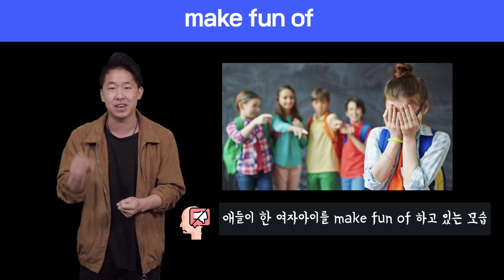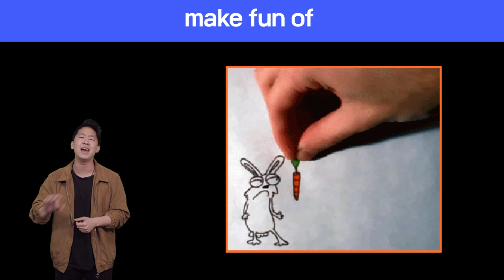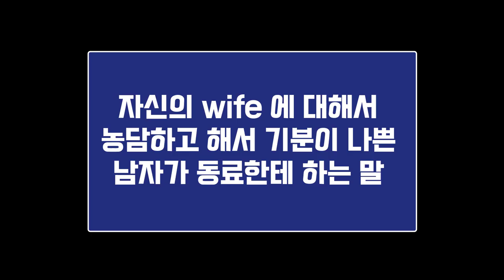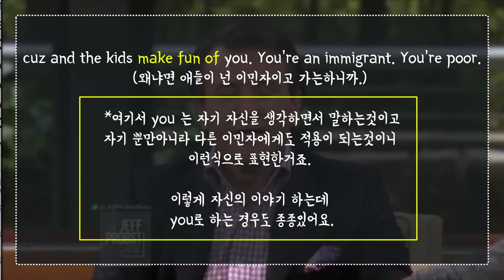🔥 원어민표현 #48. make fun of|미국영어회화100||룩룩잉글리쉬 (feat. 긍정과부정의 느낌, tease 는 어떤의미?)